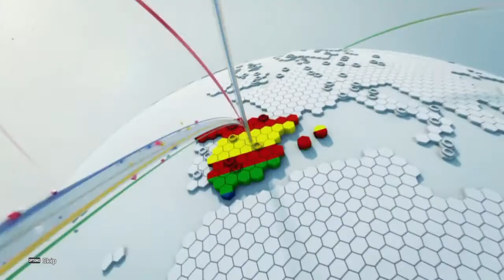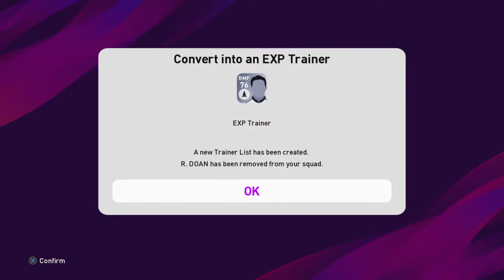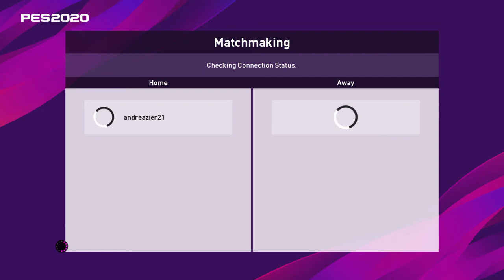Pes20 PS4 BONUS BLACK BALL PLAYER LEGENDS CEK INBOX PLAY NOW MYCLUB ONLINE PES 2020 PS4